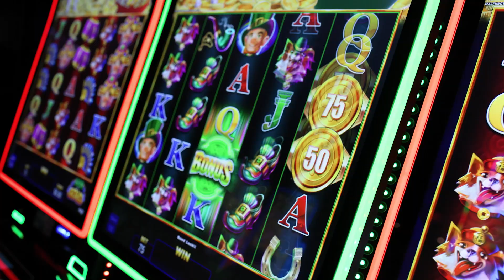Boston Billiard Club & Casino TV Spot